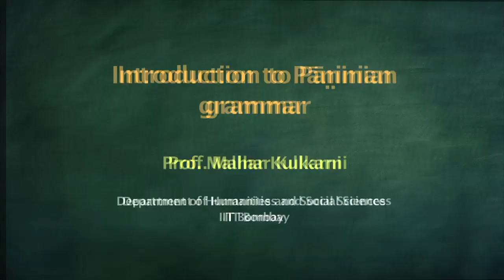Course Introduction - Introduction to Pāṇinian grammar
Course Introduction by Prof. Malhar Kulkarni.